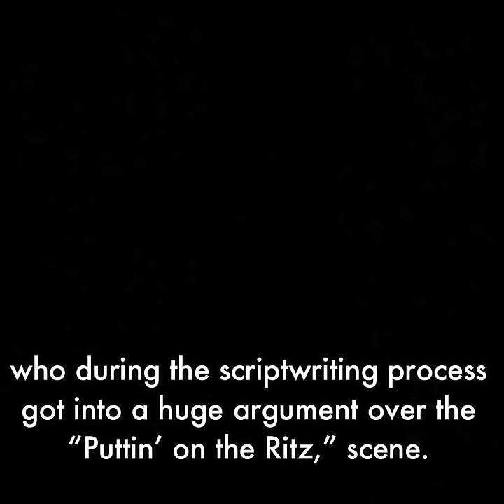The Only Behind the Scenes Argument on the Set of "Young Frankenstein"